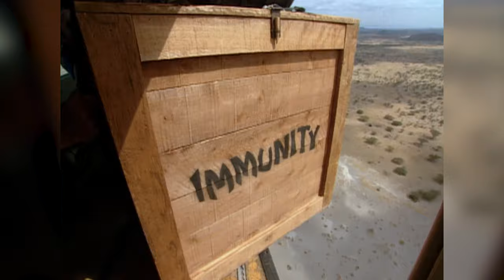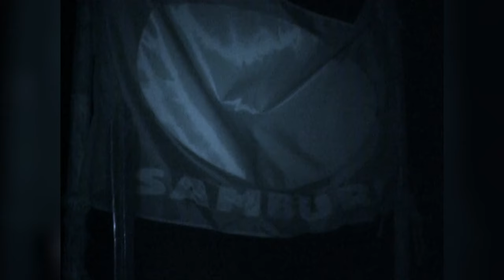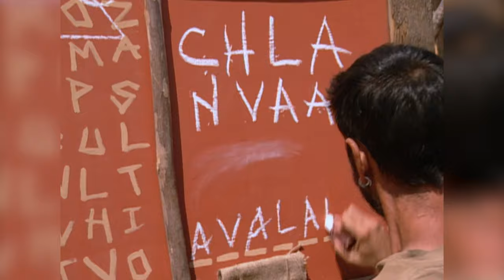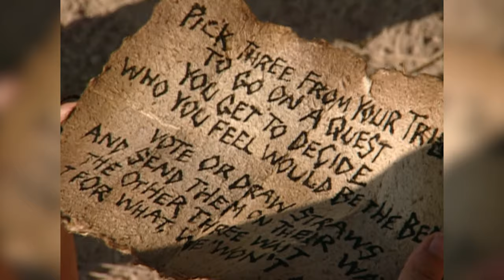The Last Samburu: The Story of Teresa "T-Bird" Cooper - Survivor: Africa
Teresa "T-Bird" Cooper, a castaway on Survivor: Africa. What is her story? How did she survive for so long and become the last remaining member of her tribe? Let's find out.

00:00 - Introduction
05:41 - Rising Action
14:32 - Rising Action Part Two
20:04 - Climax
22:40 - Resolution